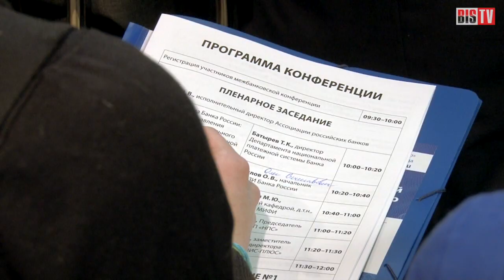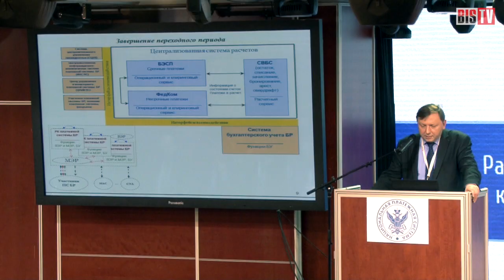BIS TV - Выпуск №23: Куда движется НПС?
Прошедшая 20 ноября 2013 года в Москве конференция - знаковое событие для всех организаций, затронутых законом №161-ФЗ "О национальной платёжной системе". А это банки, платёжные системы, мобильны операторы и многие другие.

Отчёт, кратко акцентирующий основные моменты прошедшего мероприятия, в эфире BIS TV. Своим мнением о событии делятся участники - Михаил Левашов (ФК "ОТКРЫТИЕ") и Сергей Потанин (АКБ "СОЮЗ").